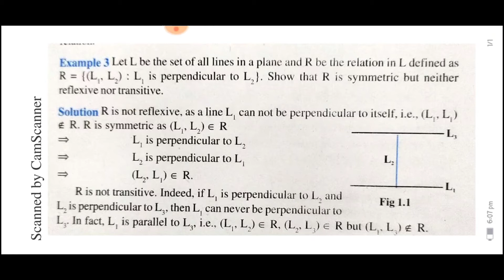L be set of all lines, R= {(L1, L2) : L1 perpendicular L2} Show R symmetric,not reflexive,transitive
Advanced Mathematics Class 10 SEBA NCERT